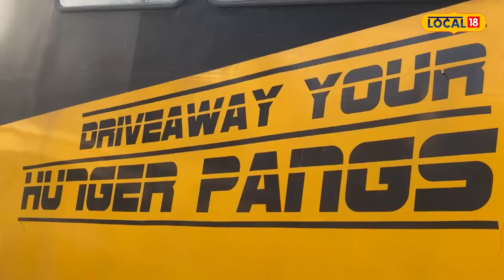Business Idea: ਪ੍ਰੋਫੈਸਰ ਦੀ ਨੌਕਰੀ ਛੱਡ ਕੇ ਨੌਜਵਾਨ ਨੇ ਖੋਲ੍ਹੀ ਤੁਰਦੀ ਫਿਰਦੀ ਰਸੋਈ | Food cart